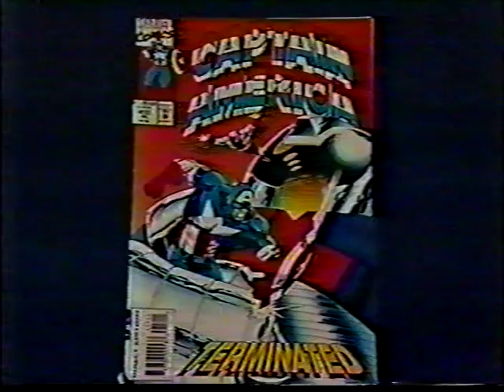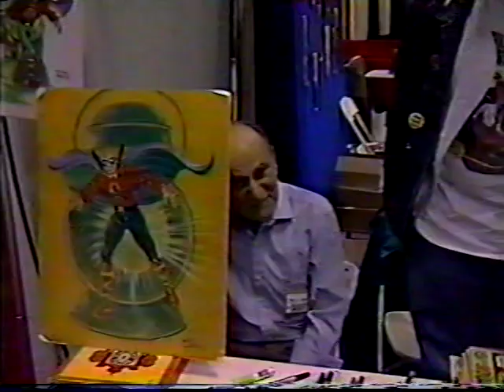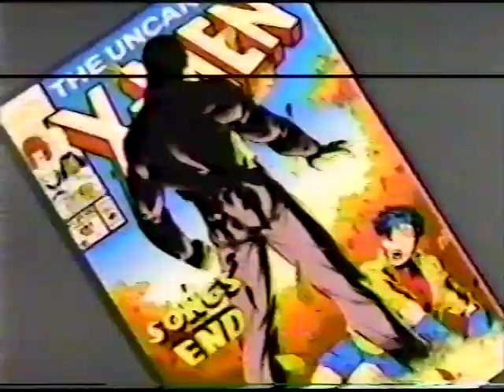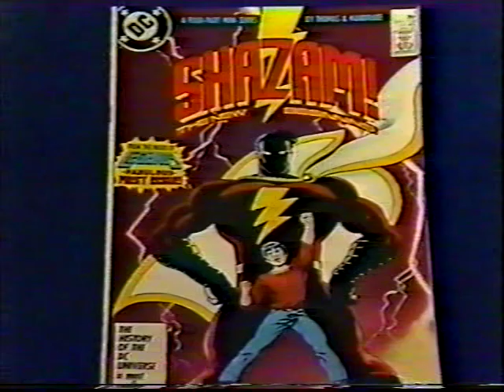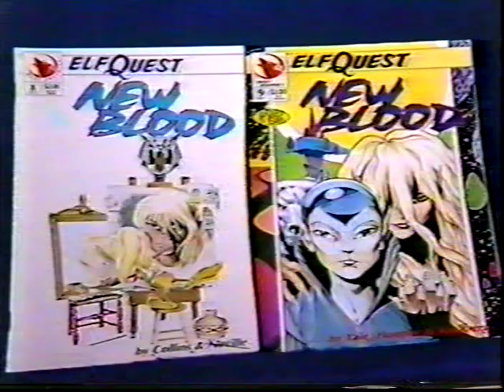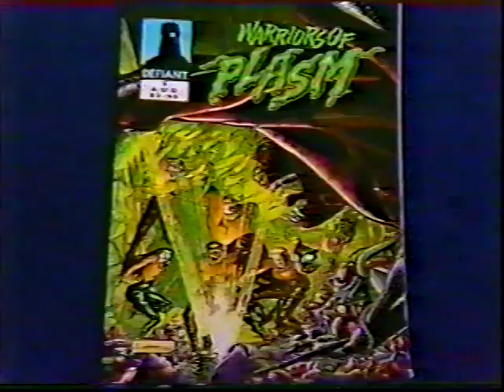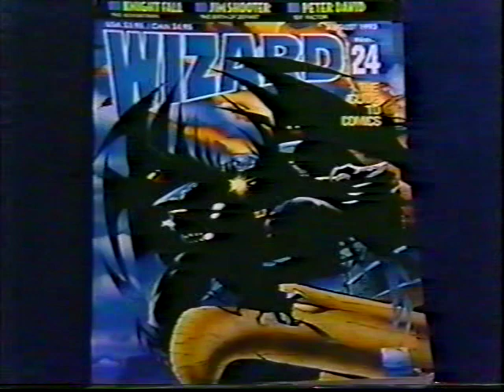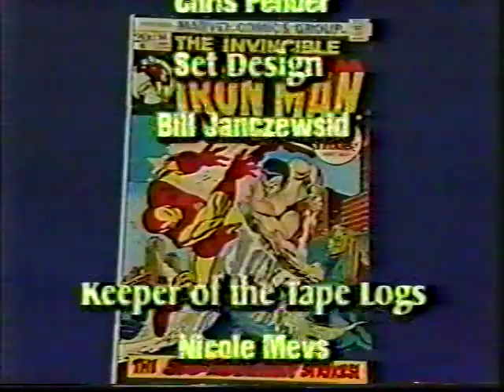Comic Book Show 10-30-93 public access: Philadelphia ComicFest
Philadelphia public access TV program The Comic Book Show (later known as Inside Comix) episode #5: It Came From ComicFest, broadcast 10-30-93. The hosts attend the 1993 Philadelphia ComicFest and talk to creators like Jim Shooter, who discussing being sued by Marvel over a Defiant character's name. Host Tony DiGerolamo would soon launch his own Jersey Devil comic book (1996), going on to write a number of Simpsons comics (2002 onward).